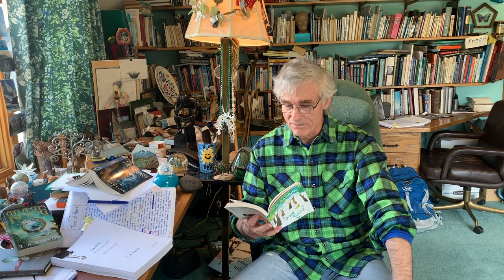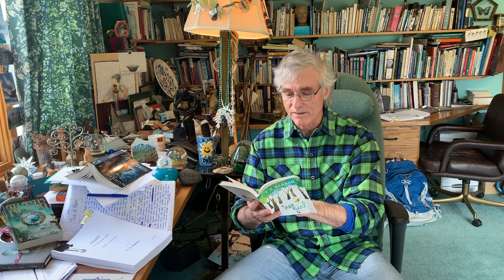Discover Magic and Nature in "The Tree Girl" with T.A. Barron (Chapter 1)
"I know just what you need, a spot of food, a bit of warmth, and a mother."

Immerse yourself in the enchanting world of "The Tree Girl" as fantasy author T.A. Barron reads a mesmerizing chapter from his novel.  Barron not only transports you to a realm of magic and adventure but also imparts a profound message about our intrinsic connection to the natural world.

🗨️ Are you captivated by tales of adventure and the wonders of nature? Share your answers  in the comments below.